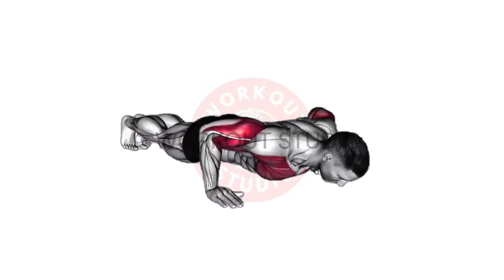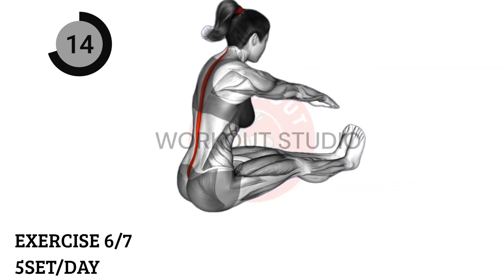couple workout for better life